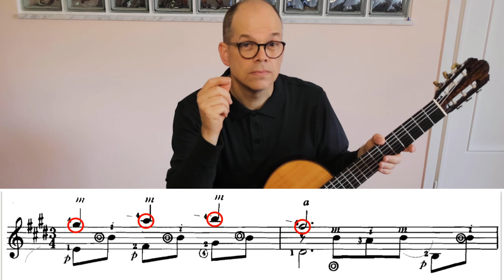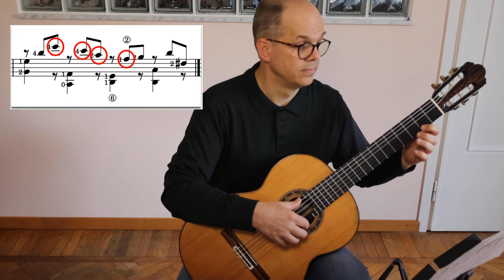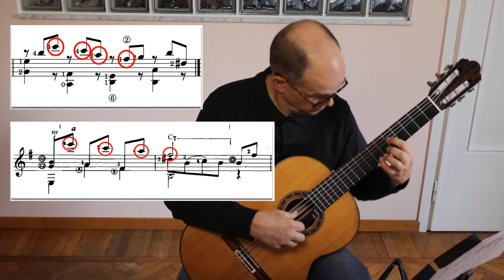Francisco Tarrega Driven to Tears? - What Is It That Makes the Prelude Lagrima a Tearful Piece?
Lagrima is a simple piece in A-B-A form*. The A-parts are in E-major: is that sad enough for deserving the title "Lagrima" (tear)?

Learn what you can find and line out while playing Lagrima to make the tears flow down.
W.A. Mozart can help us a lot in that purpose. And The Police, Driven To Tears, too?

00:00 intro
00:13 The Police
00:56  passus duriusculus
01:44 the A-part (major)
02:12 the B-part (minor)
03:14 exclamatio
03:59 Mozart-connection
05:15 sweet tears?
06:34 coda